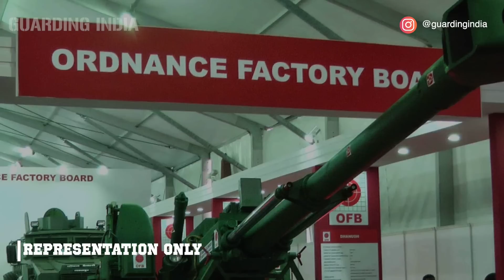Why Indian Army Needs Sprut Light Tank in Ladakh |क्यों चाहिए भारतीय सेना को LAC मे Sprut Light Tank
During the India China border standoff in Ladakh, the Chinese Army has deployed a Type 15 Light tank on the border. In response to the Chinese Type 15 Light Tank, the Indian Army has deployed T-72 Ajeya and T-90 Bhishma tanks on the border besides initiating the procurement of Russian Sprut-SDM1 Light Tank on fast track basis. On behalf of Team Guarding India, I would like to say that for Indian Army Spurt light tank will prove to be a very effective weapon in Ladakh and it will be a formidable match to Chinese Type 15 light tanks.

In This video, We have explained The need for a Light Tank for the Indian Army and shared information on Russian Sprut & Chinese Type 15 Light Tanks.

You may like to watch other popular Guarding India video at the following links :